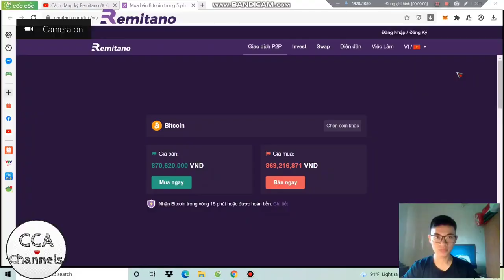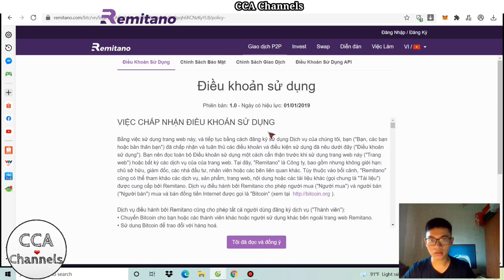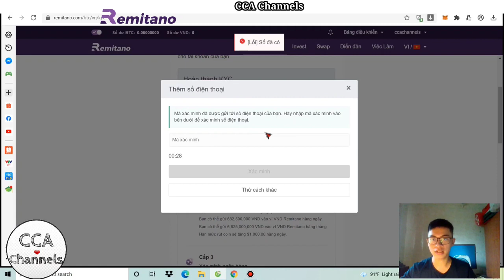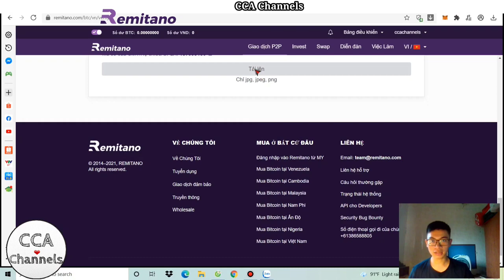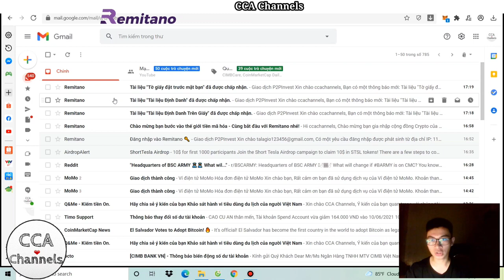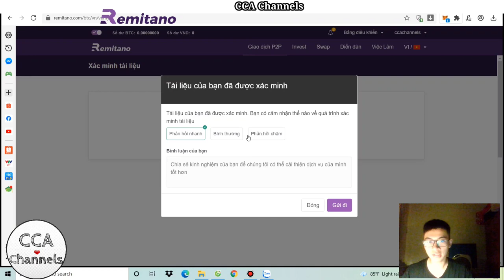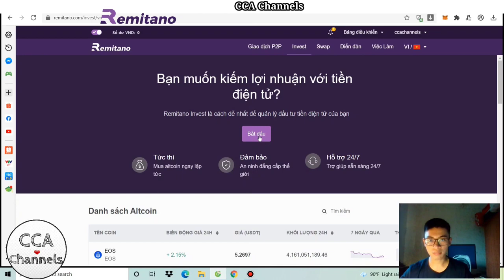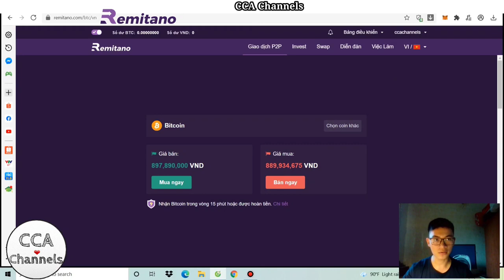Hướng dẫn đăng kí, xác minh sàn giao dịch Remitano mới nhất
- LINK ĐĂNG KÝ ĐÀO COIN SÀN REMITANO